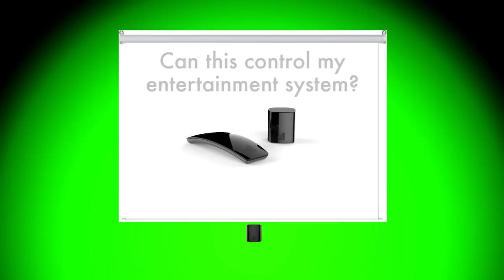A single remote to control all your electronics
Video about the 1REMOTE remote control